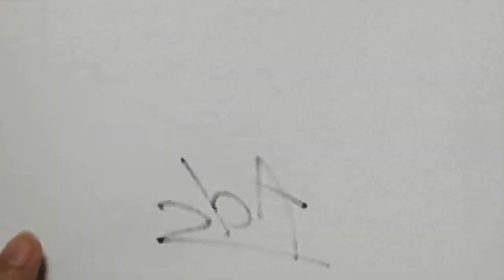[ 2bA ] #004 Home Alone "Happy New Year" (1990 - US) (MARUOSA remix)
[2bA]
catalog : #004
product : Home Alone "Happy New Year"
company : 20th Century Studios
year : 1990
country : US